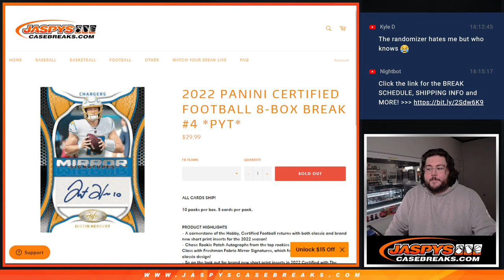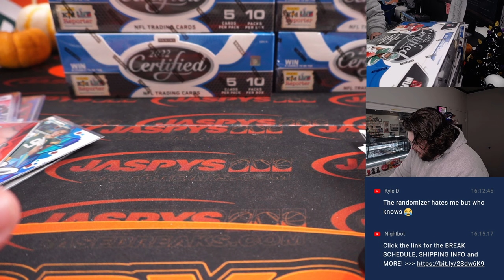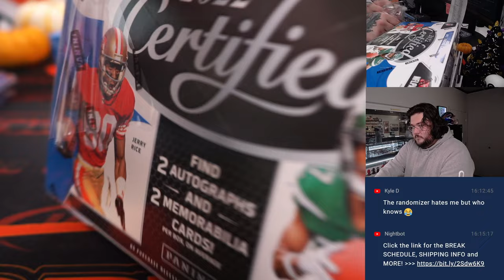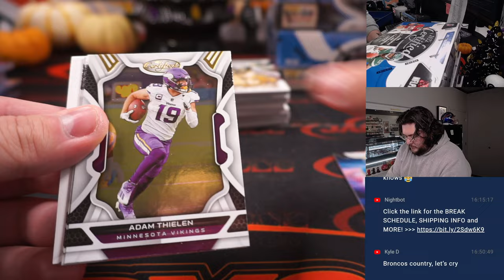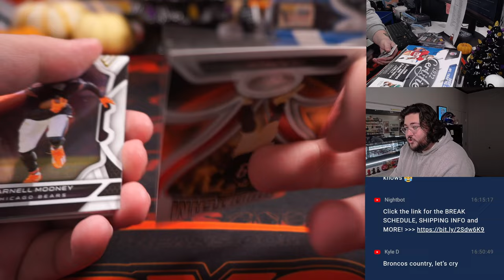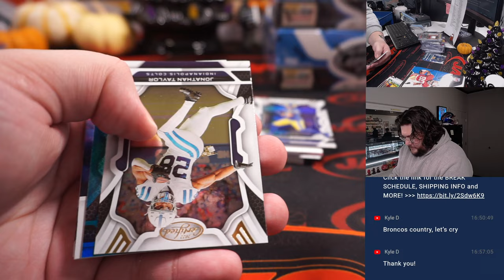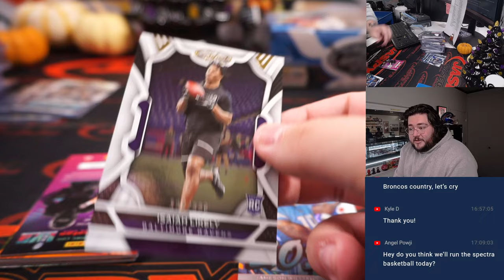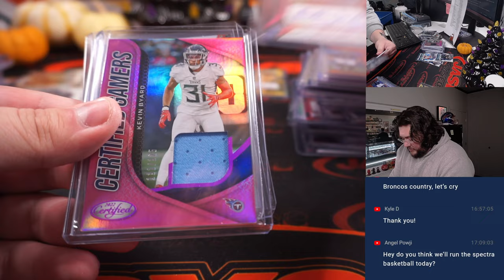SA 10.22.22: 2022 PANINI CERTIFIED FOOTBALL 8-BOX BREAK #4 *PYT*